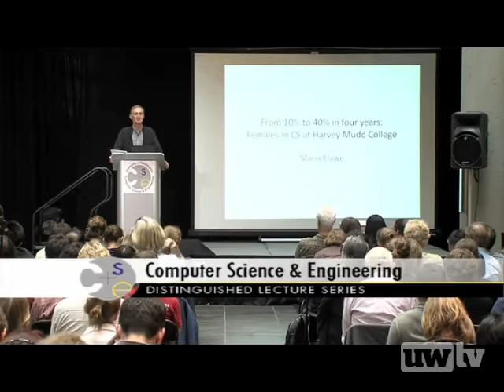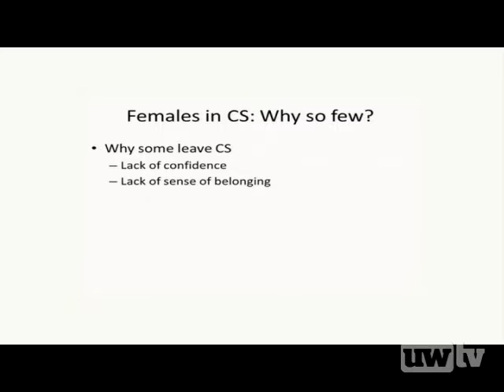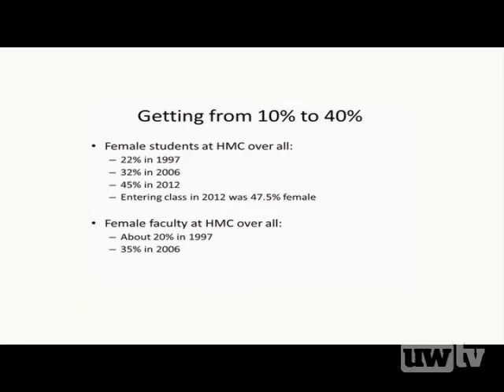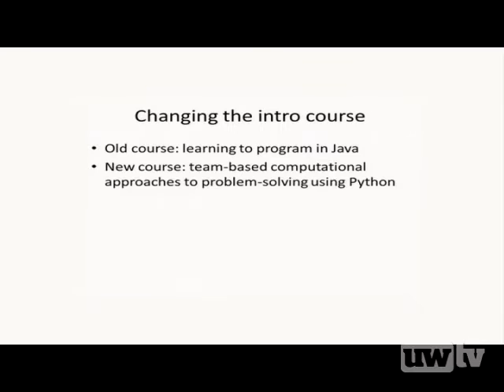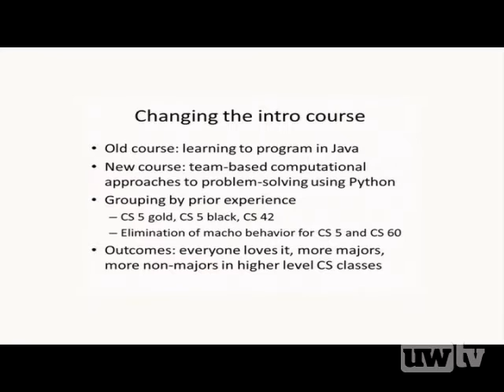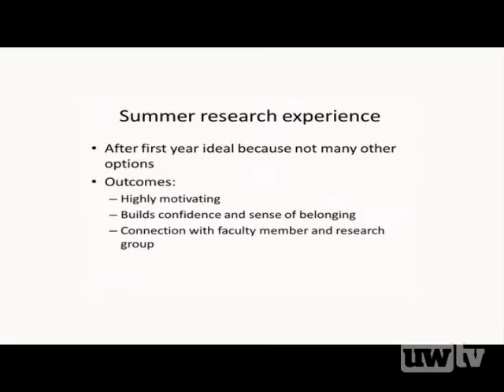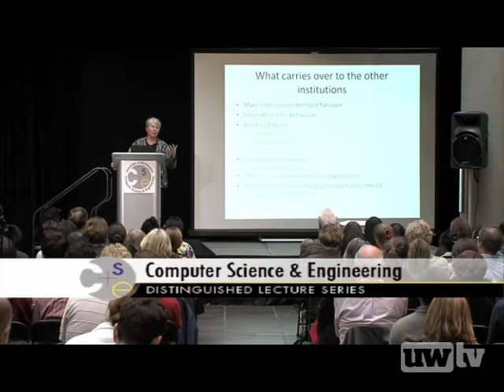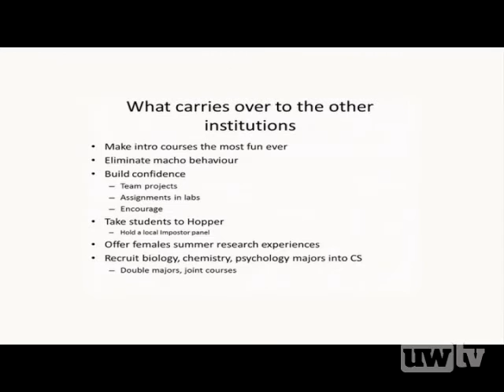The Harvey Mudd Story: Dramatic Change in Female Computer Science Majors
In 2006, much like at many other institutions, about 10% of Harvey Mudd College's computer science majors were female. At that time only a third of HMC's students were female, but computer science was an aberration. About 20% of the physics majors and close to 30% of the engineering majors were female. Four years later, 40% of HMC's comp sci majors were female, exactly the same percentage as the whole HMC student body. This talk describes how the Computer Science department accomplished this change.